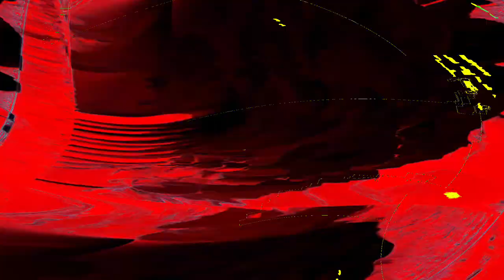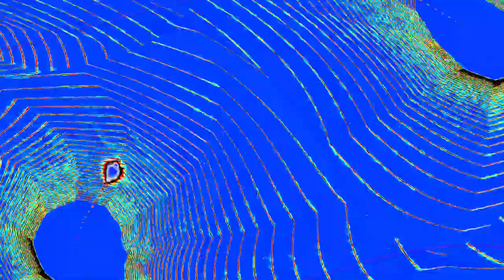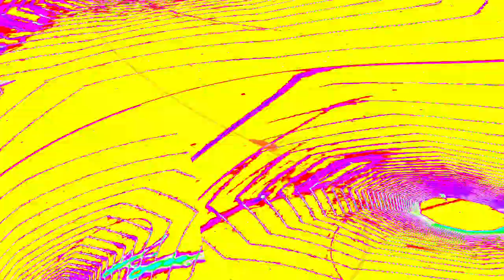[EPILEPSY WARNING] Movie 24 05 03 14h13m03s